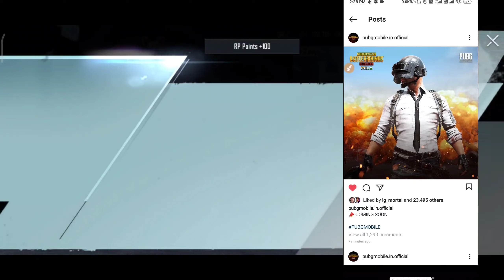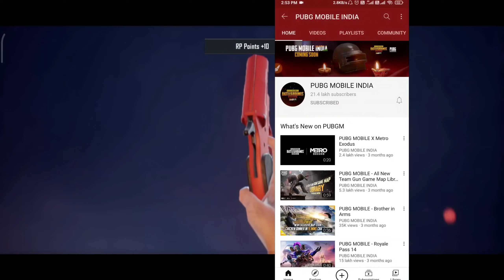😍GOOD NEWS FOR PUBG LOVERS PUBG MOBILE UNBAN IN INDIA OFFICIAL ANNOUNCEMENT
Pubg mobile unban in india | pubg back again in india

1. My Device : Apple iPad Mini (Wi-Fi, 64GB)
2. My Earphone : MI Earphones Basic
3. My Blue Ray Cut Glasses With Anti-glare for Eye Protection
4. My Mic

►Playersunknown's battleground (PUBG) is a online multiplayer battle royal game